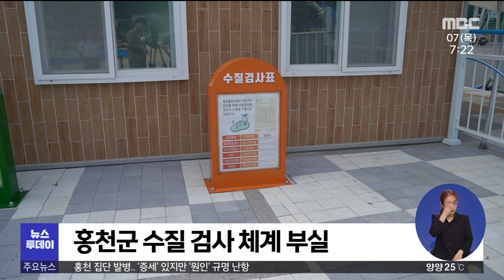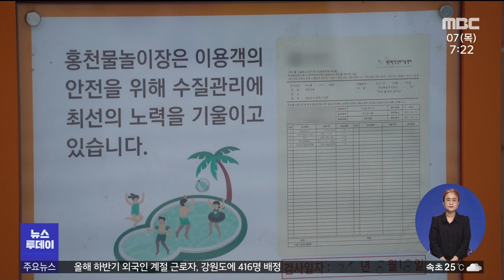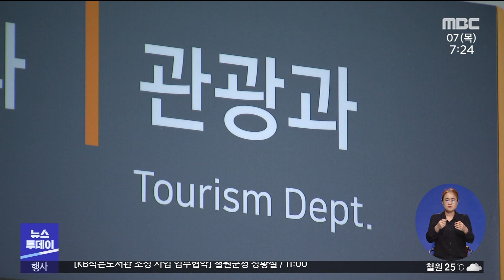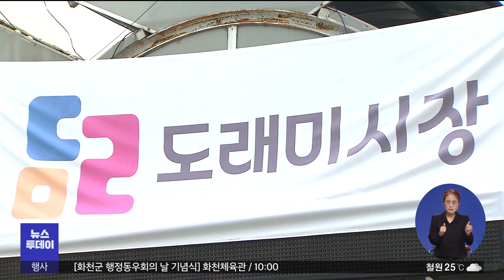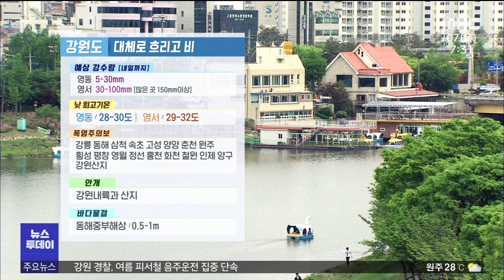[춘천 MBC] 뉴스투데이 2022.07.07